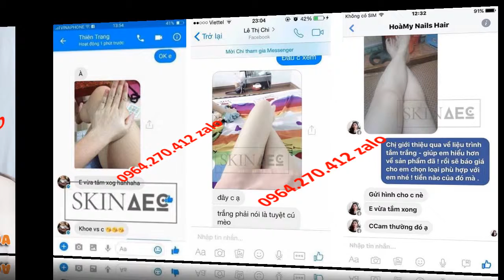sữa tắm trắng c Skin AEC 0964270412 Zalo